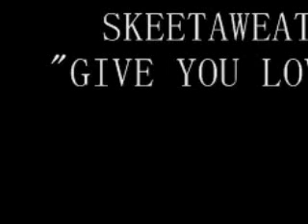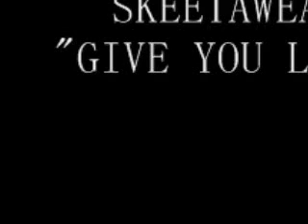SKEETAWEAT- GIVE YOU LOVE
SONG FA THE LADIES